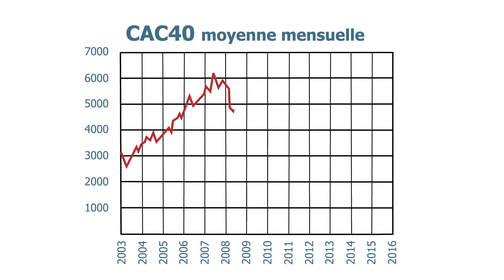Le couple rendement-risque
Le rendement et le risque forment un couple étroitement lié. Il est impossible d’obtenir un rendement élevé dans accepter de prendre des risques. Les économistes ont coutume de dire qu’il n’y a pas de « repas gratuit ». Autrement dit, toute rentabilité élevée d’un placement s’accompagne d’un risque important, et tout placement sûr est assorti d’une faible rentabilité. C’est ce qu’on appelle le couple rendement-risque.
Découvrez ce couple indissociable dans cette vidéo.

00:00 Introduction
00:03 Qu'est-ce que le couple rendement-risque ?
01:09 Pourquoi rendement et risque sont-ils étroitement liés ?
01:31 En bref